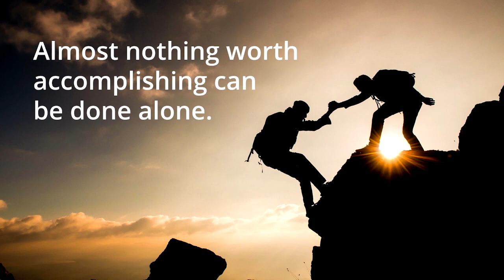Overcoming Impurity - Top 10 Suggestions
Purity is a matter of spiritual life or death. Our Lord warns us of this in Matthew 5:28-29. Yet, it remains one of the biggest challenges for many Catholics. It's not surprising. We live in a dark world where morals and Christian values no longer matter to many people. But that still doesn't excuse us from the fight. In this video, we put together our Top 10 suggestions for overcoming impurity. A special thank you to the Facebook group "Men Living For Greatness" for allowing us to use their work in this video.

Helpful LINKS -
"Lust Recovery" - support group for those struggling with pornography and other sexual addictions

Together Let Us Pray is an extension of our main prayer channel, @TheCatholicCrusade, offering more ways to grow in faith as a community, where we come together as a community to lift our hearts in prayer.

Here, on this channel, we focus on:
 * Specialized and intercessory prayers
 * Live stream prayer sessions (ex. Stations of the Cross livestreams)
 * Lesser known prayers & devotions